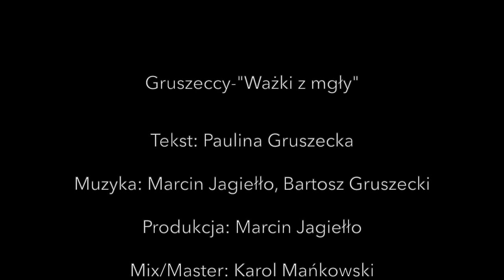Gruszeccy - Ważki z mgły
Tekst: Paulina Gruszecka
Muzyka: Marcin Jagiełło, Bartosz Gruszecki
Produkcja: Marcin Jagiełło
Mix, Master: Karol Mańkowski

Wytwórnia: MUSIC MIND

'Ważki z mgły'

Dziś, gdy spokojnie będziesz spał
Ja pomaluję Twoje sny
Błękitne ptaszki wpuszczę tam
I czarodziejskie ważki z mgły

Tam, gdzie Ty
Moje dłonie zawsze będą
Tak, by otulić Cię na czas
Teraz śpij
I powędruj razem ze mną
Przez ten bajkowy świat, nasz świat

Patrz tutaj obok gwiazdki lśnią
I uśmiechnięte oczka miast
gdzie słodko inne dzieci śpią
poprzytulane do swych mam